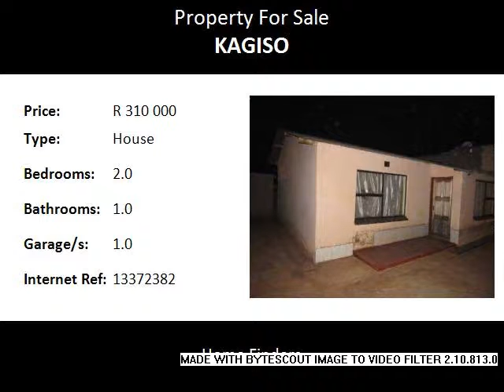2.0 Bedroom House For Sale in Kagiso, Krugersdorp, South Africa for ZAR R 310 000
Bedrooms: 2.0
Bathrooms: 1.0
Garages: 1.0
Price: R 310 000

Property Description:

This is not something to repeat and once you miss it you have missed it

The property is cumbersome lovely and more worthy than it's price believe it or not
This property is located in Kagiso, Krugersdorp. This property offers: 2 Bedrooms with built-in-cupboards.
1 Bathroom and a kitchen and lounge, with a nice spacious yard with a garage and 3 parking spaces.

Name: Dumisani Mbatha
Tel: